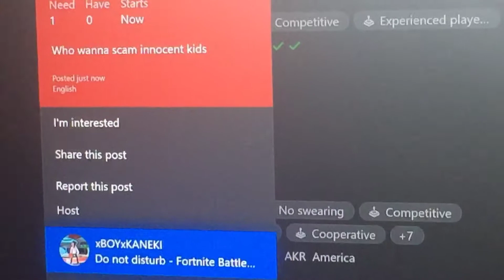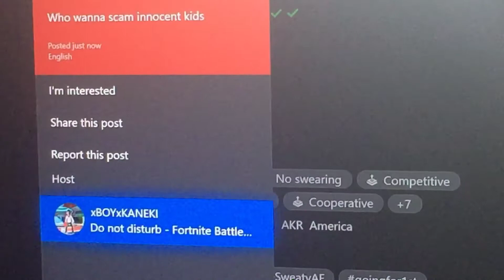fortnite scammers episode 113 with voice included (read description)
when i was going to find someone to trade with and to see if i can find scammer for tomorrows video than i saw this post and i know i had to record it because my job is to expose scammers for what they are his gamer tag is xBOYxKANEKI i never did trade with him if you ever see this gamer tag never trade with them because they might scam you and their post said he asked the community if they wanted to join him in scamming innocent kids like comment and subscribe later everyone have a blazin day.